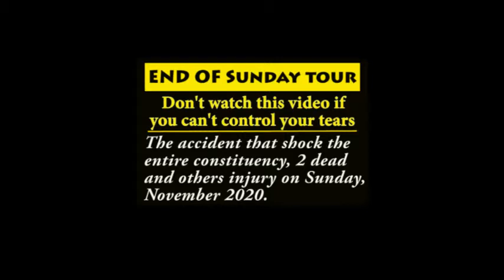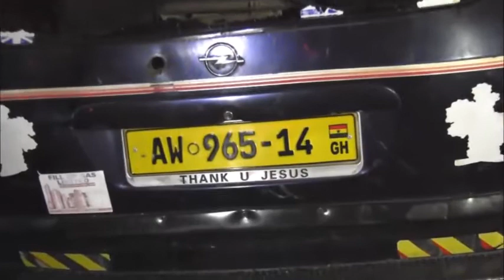Two NDC Supporters dead and others injured after being run over by Vehicle, on Sunday Nov. 22nd 2020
The accident that shock the entire Ellembelle Constituency, during the peaceful float by NDC supporters.